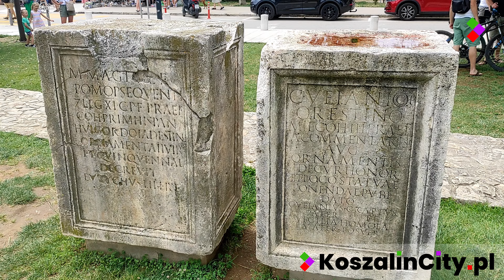Zadar in Croatia - See Old Town & City 🏛️ / Stare miasto w Zadarze w Chorwacji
Zadar in Croatia - See Old Town & City! 🇭🇷🏛️

✅ Old Town
✅ Sea Organ (Morske Orgulje)
✅ The Greetings to the Sun (Pozdrav suncu)
✅ Streets
✅ Monuments
✅ Classical buildings

Zadar w Chorwacji - Zobacz stare miasto! 🇭🇷🏛️

✅ Stare miasto
✅ Morskie Organy
✅ Pomnik zasilany energią słoneczną
✅ Uliczki
✅ Pomniki
✅ Zabytki